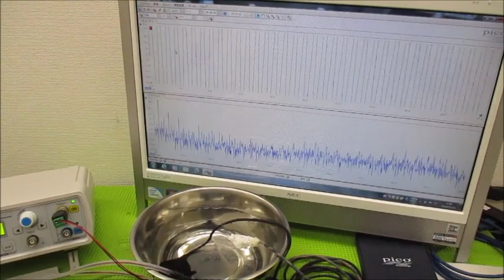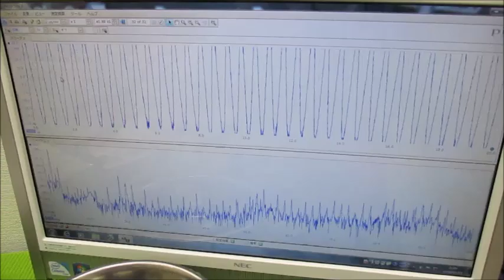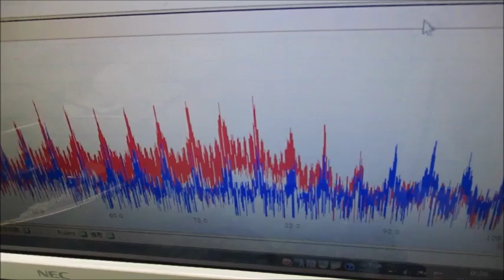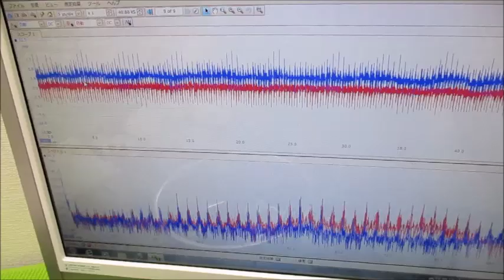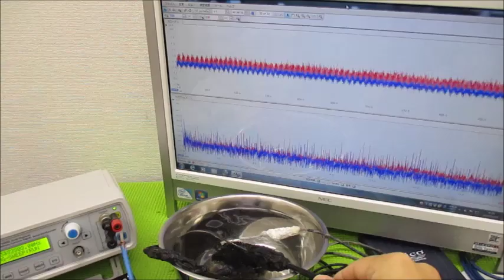新しい超音波制御技術 ultrasonic-labo